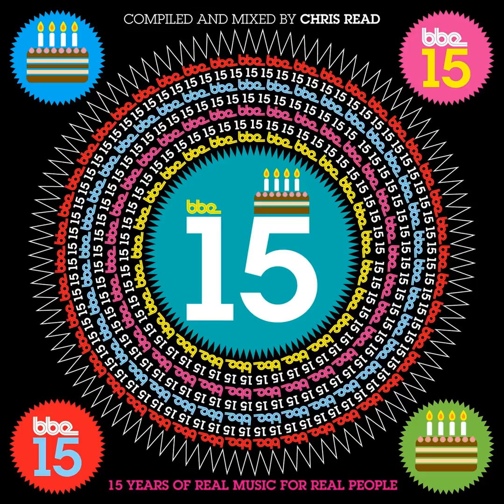Roy Ayers - Funk In The Hole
Taken from 'BBE 15 - 15 Years of Real Music for Real People' available

BBE Records first released the acclaimed ‘Stop and Listen’ series late in 1996, a series that set the benchmark for latter day copies such as ‘Late Night Tales’ and included compilers such as the legendary Masters At Work.

This journey has always broken new ground and 15 years young we’re still ahead of the curve.

Pete has continued to develop the label since 2000 and has successfully taken it to new heights. BBE prizes itself on the motto of ‘real music for real people’ and this has been borne out by the fact that there are now over 160 compilations and artist albums released, a dazzling variety of sounds and styles from funk and soul to disco and Latin as well as house and hip hop and beyond. Compilers, producers and musicians from around the globe have been brought in to add their expertise to the mix and in turn the label has profited from an extremely rich amalgam of diverse artists and a plethora of musical genres.

Mixed by recent addition to the BBE roster Chris Read, ‘BBE15’ is a master class in bringing this music together in one seamless mix, your very own memory lane of BBE ‘s endless highs. From the Beat Generation series which featured Hip Hop legends Pete Rock, Jay Dee, Marley Marl and DJ Jazzy Jeff to household name Will I am to the eclecticism of DJ Spinna, King Britt, Madlib and for best measure MFSB string arranger Larry Gold to unreleased gems from Jazz Funk pioneer Roy Ayers. Moreover Aaron Jerome who first cut his teeth with BBE with his debut
album Time To Re-Arrange released in 2006 – and has recently been outed as UK Bass talent SBTRKT.